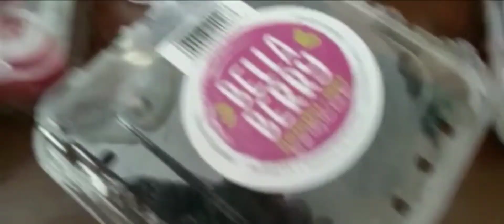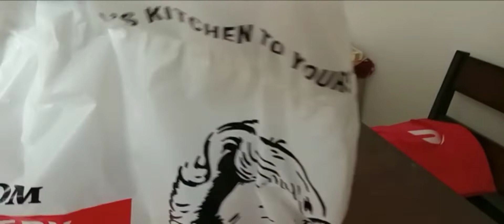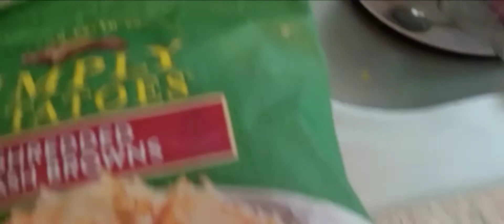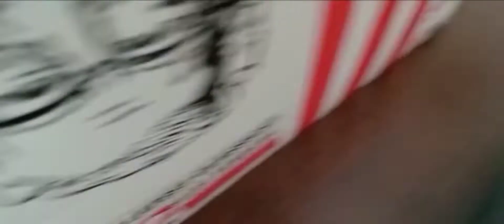Delicious food in America 😋// kfc meal // aaj boht enjoy kiya 😍// zahida family vlogs